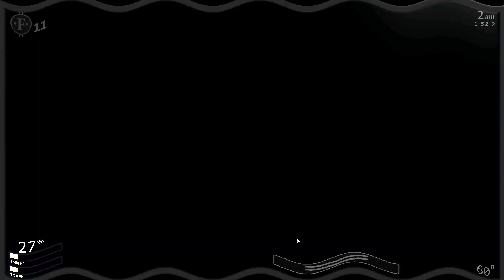FNAF UCN: Not doing so good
I know UCN is kinda outdated at this point, but it's something I wanted to try playing. Hope you enjoy me failing. :)